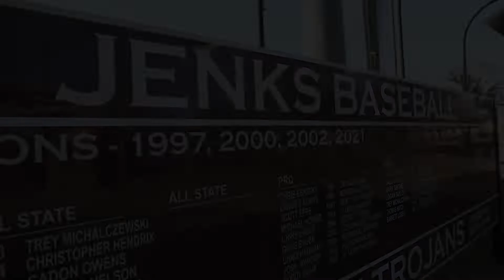Jenks Baseball Field Transformed!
It's a new era at Hinch Field for the Jenks Trojan Baseball program. Starting in Spring 2022, the defending state champs take their show to the turf. Watch the transformation take place!